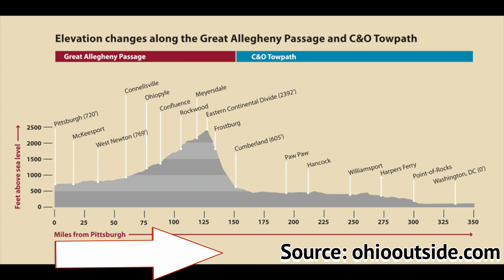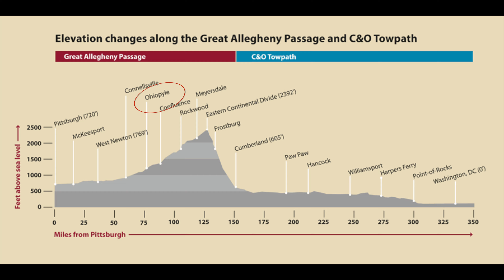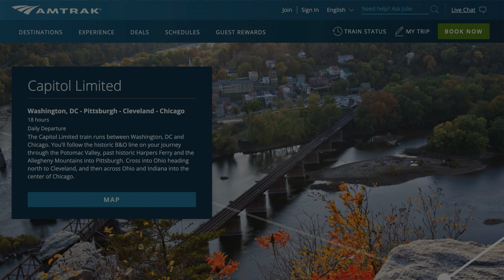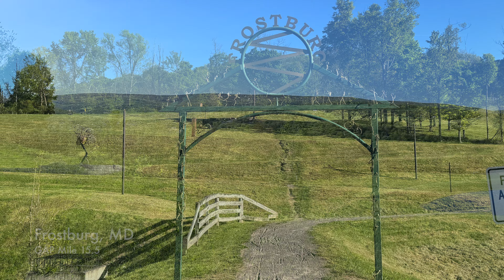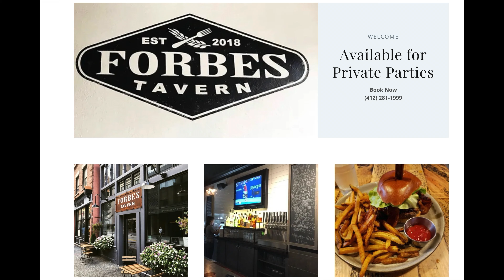GAP Trail: Bikepacking the Great Allegheny Passage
Join us as we bikepack the Great Allegheny Passage (AKA the "GAP Trail"), from Cumberland, MD to Pittsburgh, PA.

VIDEO DETAILS
0:00 Introduction
2:55 Cumberland to Frostburg
5:07 Frostburg to Meyersdale
6:35 Meeting some Kentucky cyclists on the trail
8:03 Salisbury Viaduct to Connellsville
11:23 Connellsville to West Newton
12:14 West Newton to Homestead
14:01 Homestead to Pittsburgh
15:40 Pittsburgh and train ride back to Cumberland